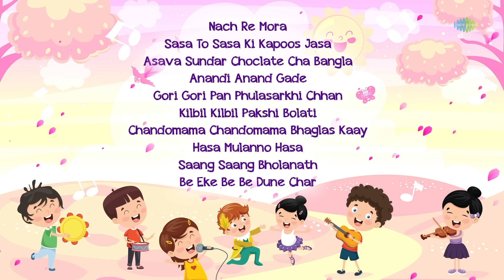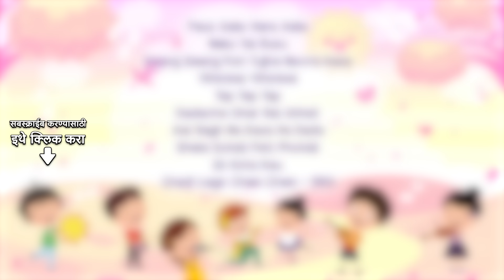नच रे मोरा | Asava Sundar Choclate Cha Bangla | Marathi Balgeet | मराठी गाणी 2022 | Marathi Songs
​@saregamamarathi  सर्वांना बालदिनाच्या खूप खूप शुभेच्छा. या खास ज्यूकबॉक्समध्ये तुमच्या चिमुकल्यांची आवडती गाणी !

Credits:
Song: Nach Re Mora
Artist: Asha Bhosle
Music Director: P.L. Deshpande
Lyricist: G.D. Madgulkar

Song: Sasa To Sasa Ki Kapoos Jasa
Artist: Usha Mangeshkar
Music Director: Anil-Arun
Lyricist: Shantaram Nandgaokar

Song: Asava Sundar Choclate Cha Bangla
Artist: Rachana Khadikar, Yogesh Khadikar, Shama Khale, Chorus
Music Director: Meena Khadikar
Lyricist: Raja Mangalwedhekar

Song: Anandi Anand Gade
Artist: Lata Mangeshkar
Music Director: Pt. Hridaynath Mangeshkar
Lyricist: Balkavi Thombre

Song: Gori Gori Pan Phulasarkhi Chhan
Artist: Asha Bhosle
Music Director: Shrinivas Khale
Lyricist: G.D. Madgulkar

Song: Kilbil Kilbil Pakshi Bolati
Artist: Sushma Shreshtha
Lyricist: Shanta Shelke

Song: Chandomama Chandomama Bhaglas Kaay
Artist: Sanjeevani Khale, Chorus
Lyricist: Mangesh Padgaonkar

Song: Hasa Mulanno Hasa
Artist: Mohammed Rafi
Music Director: Shrikant Thakre
Lyricist: Umakant Kanekar

Song: Saang Saang Bholanath
Artist: Lata Mangeshkar
Music Director: N/A
Lyricist: N/A

Song: Be Eke Be Be Dune Char
Artist: Anuradha Paudwal
Music Director: Anil-Arun
Lyricist: Shantaram Nandgaokar

Song: Paus Aala Vara Aala
Artist: Sushma Shreshtha
Lyricist: Shanta Shelke

Song: Nako Tai Rusu
Artist: Asha Bhosle
Lyricist: Madhukar Joshi

Song: Saang Saang Pori Tujha Navra Kasa
Artist: Damodar Vitawkar, Chorus
Music Director: Damodar Koli
Lyricist: Damodar Koli

Song: Vihinbai Vihinbai
Artist: Sushma Shreshtha
Lyricist: Shanta Shelke

Song: Tap Tap Tap
Artist: Sushma Shreshtha
Music Director: C. Ramchandra
Lyricist: Shanta Shelke

Song: Dadacha Ghar Bai Unhat
Artist: Asha Bhosle
Music Director: Yeshwant Deo
Lyricist: Jayant Marathe

Song: Aai Bagh Na Kasa Ha Dada
Artist: Sushma Shreshtha
Lyricist: Shanta Shelke

Song: Shala Sutali Pati Phutali
Artist: Kunda Bokil
Lyricist: Yogeshwar Abhyankar

Song: Ek Hota Kau
Artist: Sanjibani Khale, Chorus
Lyricist: Mangesh Padgaonkar

Song: Chadi Lage Cham Cham - 1953
Artist: Pt. Hridaynath Mangeshkar, Chorus
Music Director: Vasant Desai
Lyricist: Vasant Bapat